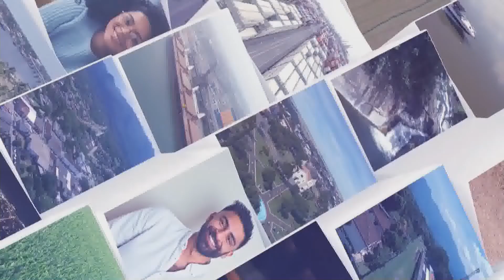Paraná em Pauta Entrevista: Darci Piana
Nesta edição do Paraná em Pauta Entrevista nosso convidado é o vice-governador do Paraná, Darci Piana.